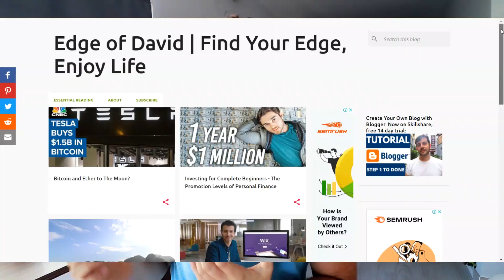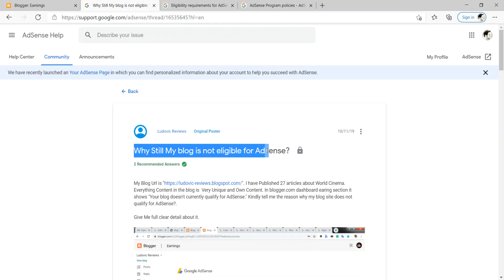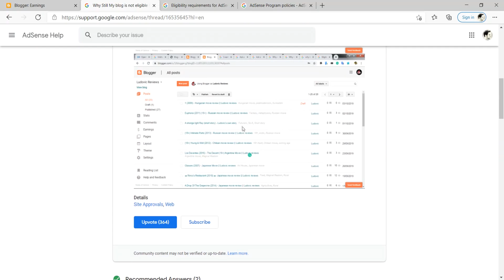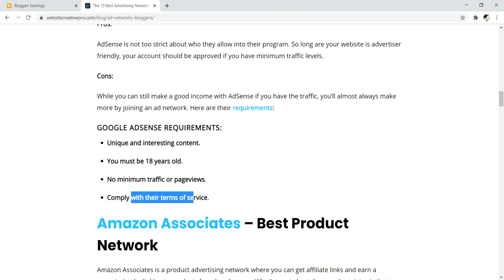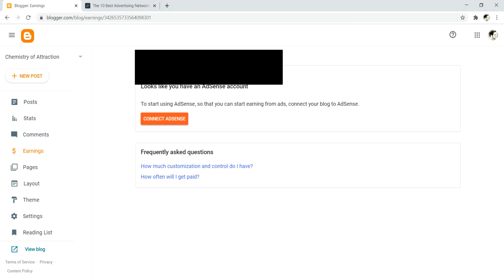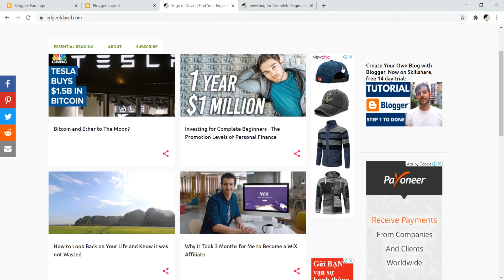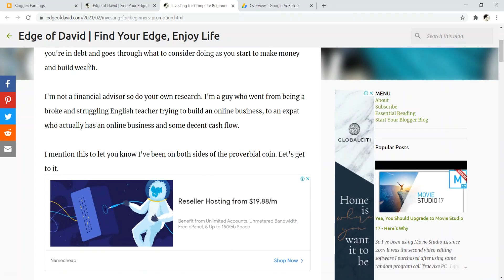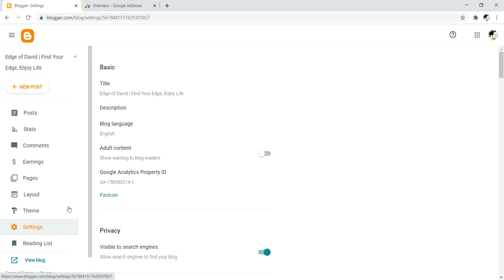Blogger AdSense Tutorial - How to Run Auto Ads on Your Blog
Google's blogger platform is a free, under-rated blogging platform perfect for personal content creation. Not only do you get free hosting, you can also setup Google AdSense on your blogger blog to help make an income. ➡ Blogger tutorial

In this tutorial, I break down how to enable AdSense on your blogger blog and how to best optimize the earning potential with enabling auto ads on your blog so ads are displayed in content in addition to anchor ads.

Last, I show you how to setup an ads.txt file for your blog. This is an important step in ensuring the integrity of the quality of the ads displayed on your website and have a direct impact on your earnings.

Please note, I'm assuming you know how to setup a custom domain name for your blog. If not, take a look at my previous tutorial

Well compared to WordPress, blogger sites don't rank as easily. It takes a lot more time, trust and links from other websites to get free search engine traffic going. With that said, blogger is a wonderful platform if you want to blog about a specific topic.

On my personal blog I write about travel, money and personal development. It's small asset in my portfolio of websites that's truly hands off.

But if you want to build an  income generating website to large scale I strongly suggest you stick to WordPress. But for casual use as a fun side project, I'm quite happy with blogger.

00:00​ Intro
01:00​ Become Eligible
05:23​ Ad AdSense
09:51​ Recap and conclusion

🔔 Hey I'm David. Website Creative Pro is the place where smart people come to learn how to build professional and profitable websites.